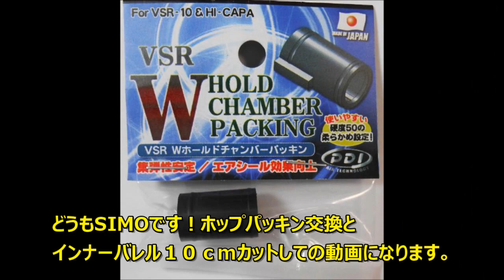HK416 GBB WE 888 SHOOTING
HK41６Dガスブロ屋外実射動画になります。
ただひたすら撃ちまくります！